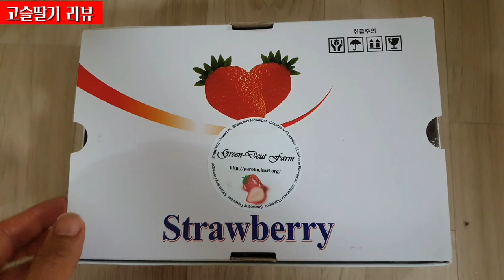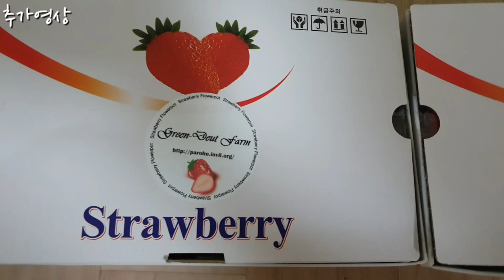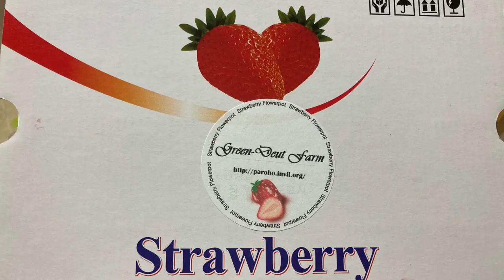🍓명품딸기🍓고슬 딸기🍓1년 내내 꽃이 피고 열매가 열려요🍓파로호 생태마을🍓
🍓고슬 딸기🍓1년 내내 꽃이 피고  열매가 열려요🍓